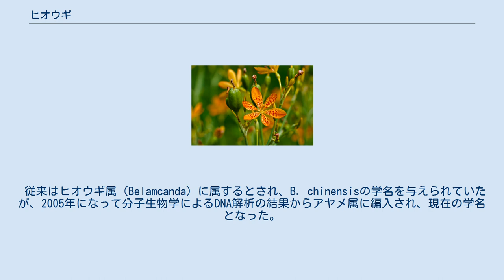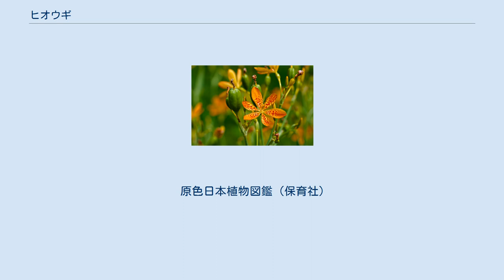ヒオウギ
ヒオウギ（檜扇、学名:Iris domestica）はアヤメ科アヤメ属の多年草である。
 従来はヒオウギ属（Belamcanda）に属するとされ、B. chinensisの学名を与えられていたが、2005年になって分子生物学によるDNA解析の結果からアヤメ属に編入され、現在の学名となった。
 ヒオウギは山野の草地や海岸に自生する多年草である。
高さ60 - 120センチメートル程度。
葉は長く扇状に広がり、宮廷人が持つ檜扇に似ていることから命名されたとされる。
別名に烏扇（からすおうぎ）。
花は8月ごろ咲き、直径5 - 6センチメートル程度。
花被片はオレンジ色で赤い斑点があり放射状に開く。
午前中に咲き夕方にはしぼむ一日花である。
種子は4ミリメートル程度で黒く艶がある。
本州・四国・九州に分布する。
 黒い種子は俗に射干玉（ぬばたま・ぬぼたま・むばたま）と呼ばれ、和歌では「黒」や「夜」にかかる枕詞としても知られる。
烏玉、烏羽玉、野干玉、夜干玉などとも書く。
和菓子の烏羽玉（うばたま）はヒオウギの実を模したもので、丸めた餡を求肥で包んで砂糖をかけたものや黒砂糖の漉し餡に寒天をかけたものなどがある。
 花が美しいためしばしば栽培され、生花店でも販売される。
関西地方中心に名古屋から広島にかけて、生け花の7月初旬の代表的な花材である。
特に京都の祇園祭や大阪の天神祭では、床の間や軒先に飾る花として愛好されている。
 生花はほとんどが徳島県神山町産のものである。
神山では1955年からヒオウギの生産が始まり、1976年にウイルス病により全滅の危機に襲われたが品質向上技術の開発により、1970年代前半には70軒が栽培して最盛期となり、徳島県の特産品にもなった。
その後価格低迷や生産者の高齢化などにより2016年には10軒のみの生産に減少した。
 原色日本植物図鑑（保育社）